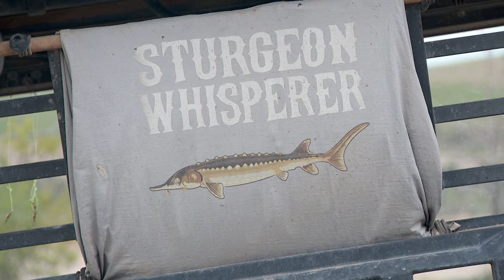Visit Idaho's Only Stocked Private Sturgeon Pond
White sturgeon are a protected species in Idaho, but there's one place where it's legal to catch and even eat them. Check out Schwartz Sturgeon Pond, the only business in the state that allows you to fish hundreds of sturgeon in one sitting!